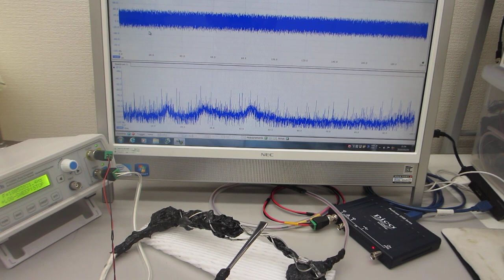低周波の共振現象と、高周波の非線形現象をコントロールする、オリジナル超音波発振制御プローブの製造技術（圧電素子の表面弾性波を制御する技術）